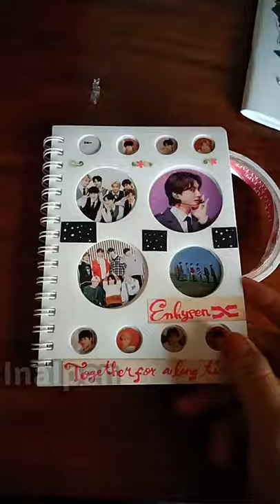Kpop Journal | Enhypen Journal pt 1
Aku pengen bikin vidio dari aku sendiri selain edit-edit punya Enha, dan ketemu ide ini.
Dari dulu ga pernah yang namanya bikin journal, tapi pas udah kenal asik juga
Come Journaling with me Engene 🙃❣️

gaperlu harus beli semua peralatan journaling, yang pokok2 aja dulu kaya pulpen, pake peralatan seadanya dulu kaya koran bekas, kertas kado, kertas-kertas lama, dll dan nyicil beli dikit demi sedikit aja. yang paling utama dari journaling itu bebaskan kreativitas kita dan jangan ragu2

Fighting 🥰